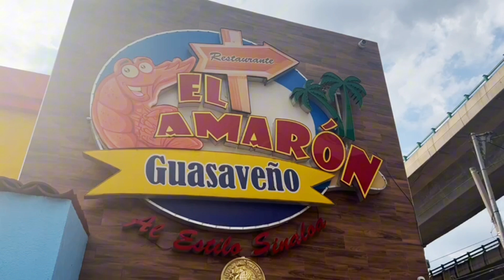CG Lomas Verdes, ambiente muy bueno, y platillos al estilo sinaloa mejores